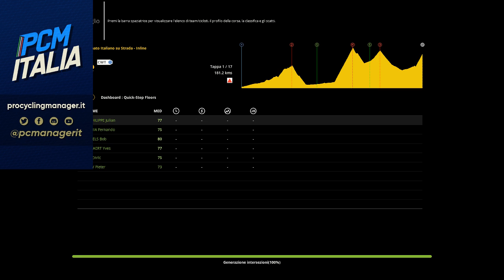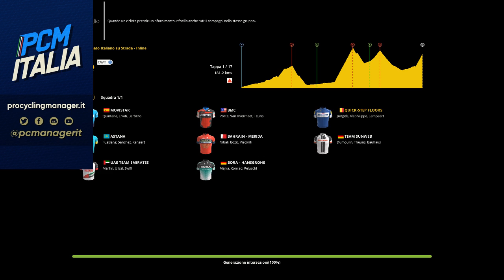Campionato Italiano su Strada - PCM 2018 - Prove in Linea - Round 5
Ultima prova del campionato Italiano su strada in Linea